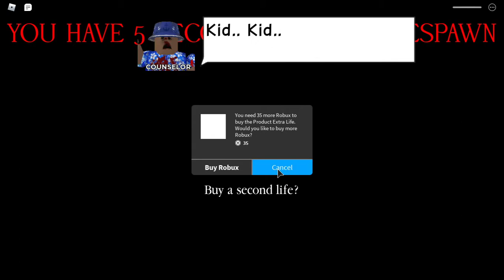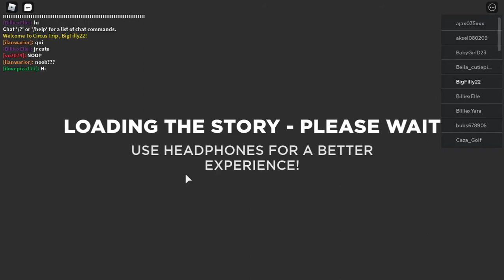ROBLOX: We go camping with dad, but it's very spooky in the woods! 💀💀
Dad and the girls go camping, but it goes badly very quickly.

Can they escape thunderstorms, bear traps, and wolves? Watch to find out.

Love from LnD. XXX